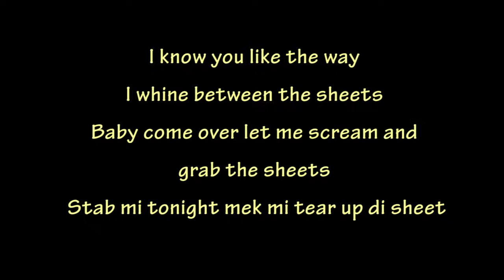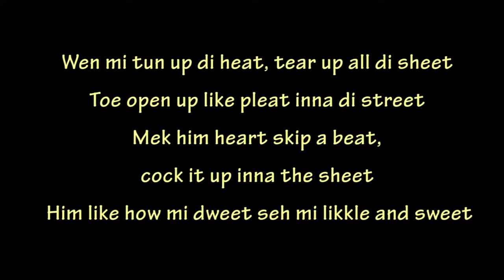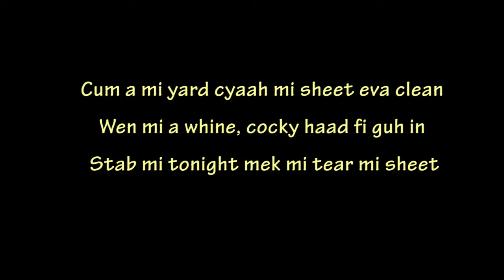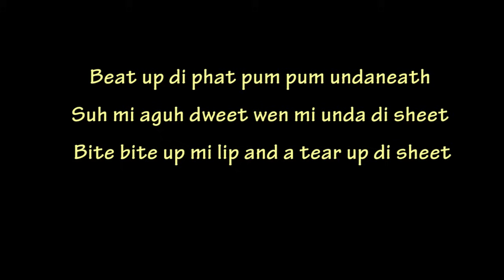Spice - Sheet (lyrics)